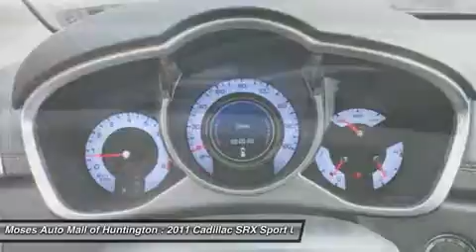2011 CADILLAC SRX Huntington, WV C14114A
2011 CADILLAC SRX Huntington, WV
Stock# C14114A

5200 US Rt. 60 E.

Don't miss this Certified 2011 Cadillac. Make a great choice today with this must-have car. Learn more about this car by contacting the dealership today and complete your driving dreams.